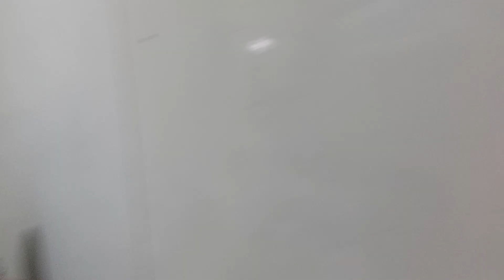11 март 2023 г.